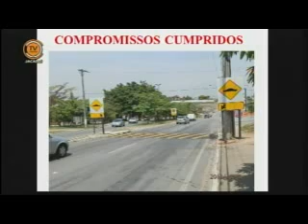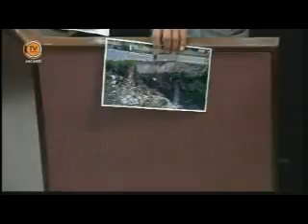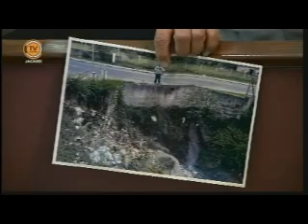Tema Livre Vereador Edgard Sasaki (DEM) - 16/10/2013